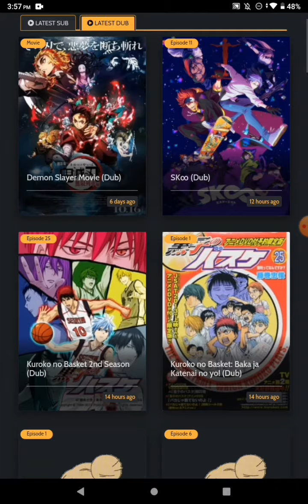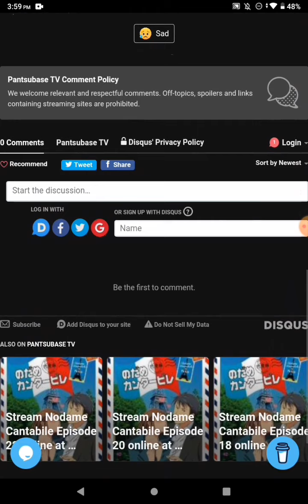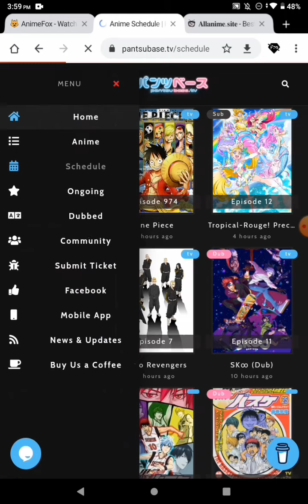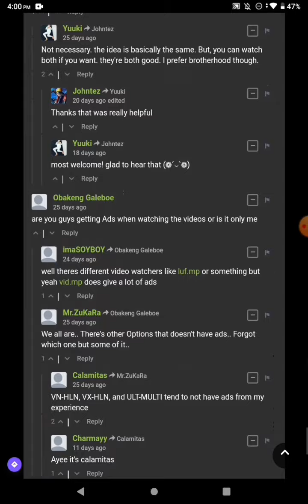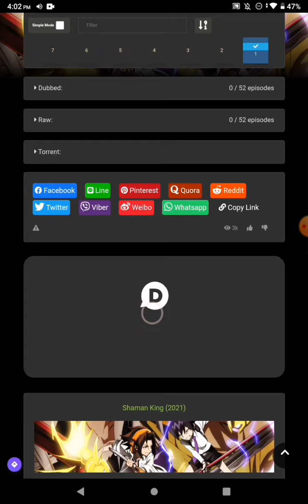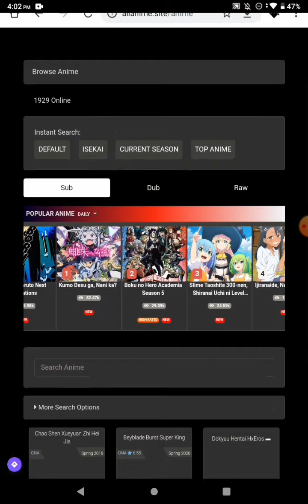Free Anime Websites [2021] Part 2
~THESE ARE THE FREE ANIME WEBSITES IN THIS VIDEO:
•animefox.io
{NO ADS} {NO POPUP ADS}
•pantsubase.tv

Credits: (prod. TPXIO)
               (prod. kNalle)